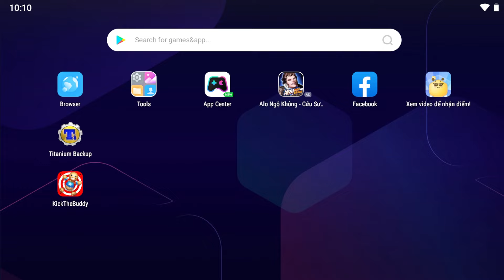The Buddy vs Squid Game Doll Competition